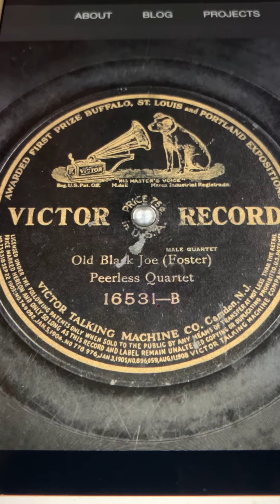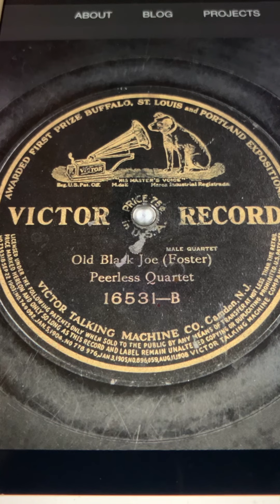Old Black Joe Peerless Quartet 1909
Also recorded by Collins and Harlan october,31-1902